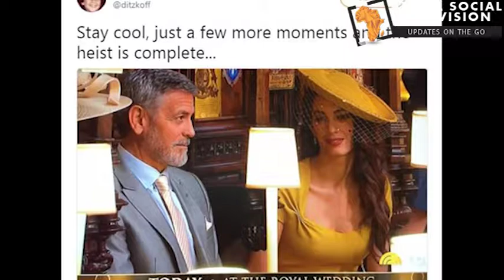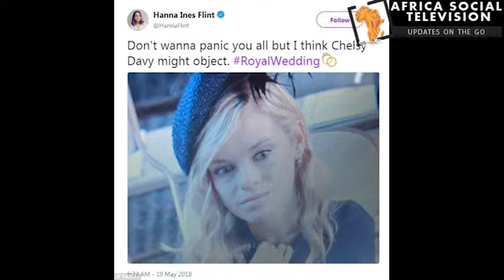Watch if you want to laugh - PRINCE HARRY& MEGHAN SOCIAL MEDIA MEMES FROM NIGERIA